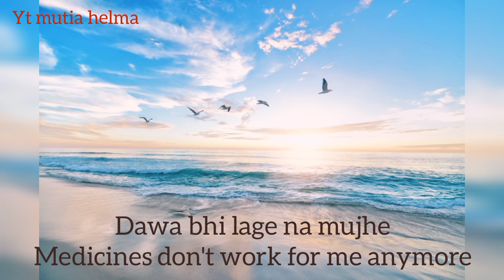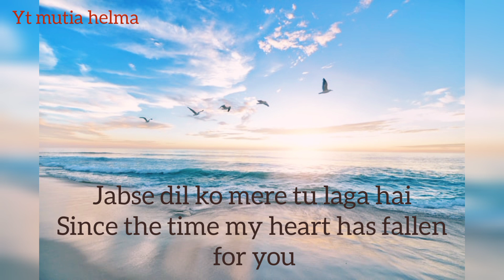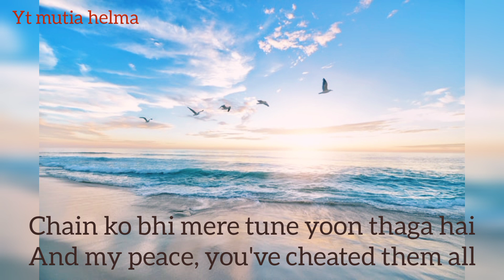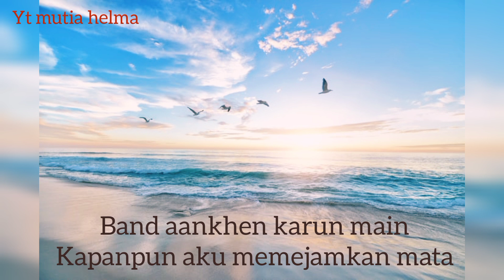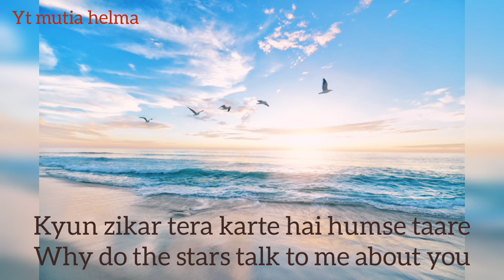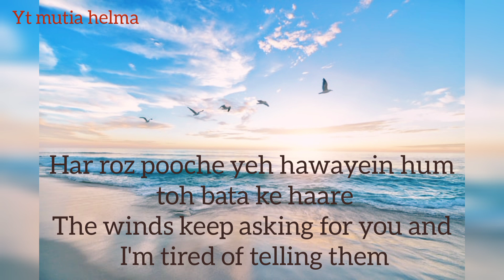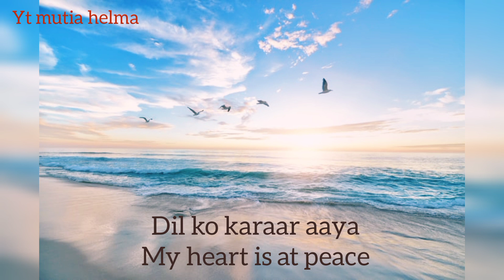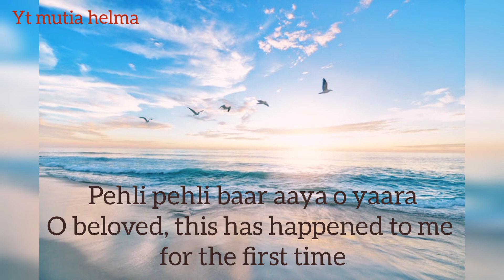Dil Ko Karaar Aaya lyrics